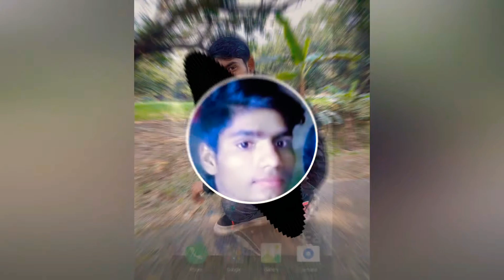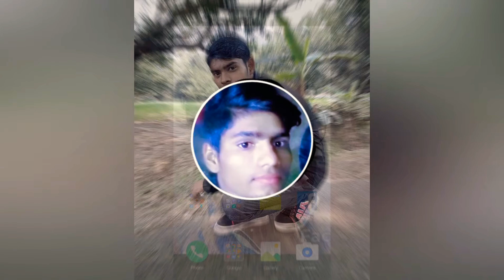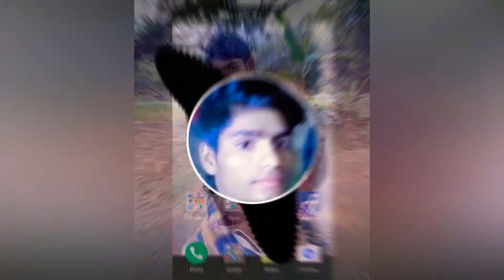Top Bhojpuri Nonstop song 2020 k M. 6287121335